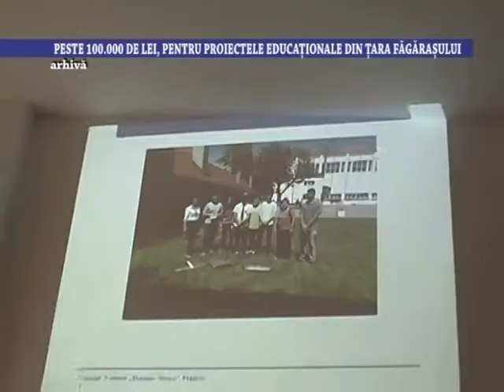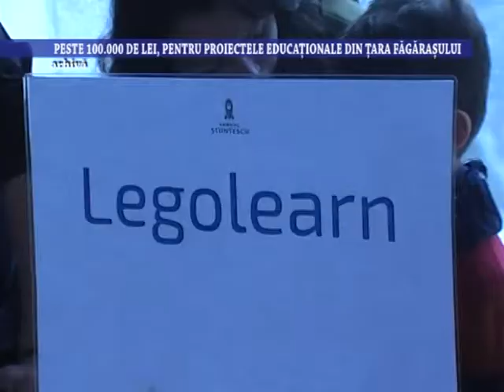Peste 100.000 de lei pentru proiectele educationale din Tara Fagarasului - 4 iulie 2022